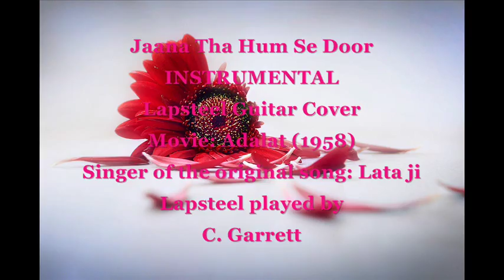Jaana tha hum se door (Adalat 1958) INSTRUMENTAL Lapsteel Guitar Cover By C. Garrett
The golden voice of Lata Mangeshkar and the music of Madan Mohan compelled me to play this 1958 song. Hope you enjoy it.